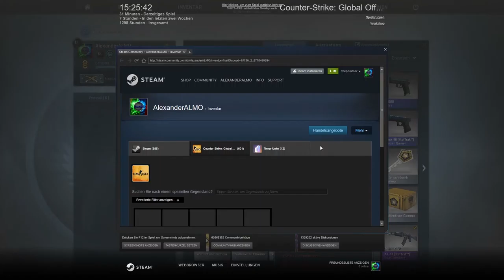CSGO- all case´s opening #014 -[DA KOMMT DIE ST P90 EMERALD DRAGON ANGEFLOGEN /deutsch] -|ALMO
sorry das ich die Abmoderation so lasch gemacht hab aber ich musste mir den ultra Rage verkneifen. Die Szene nach der endcard zeigt wie es mir ging nachdem ich die Aufnahme beendet habe. :D

► Mein Equipment

● Monitore: Kommen noch!